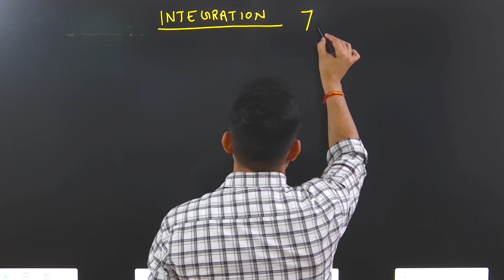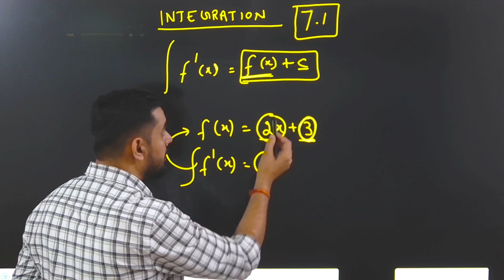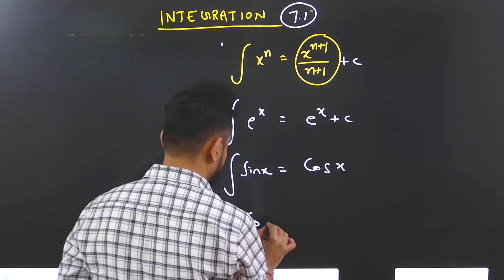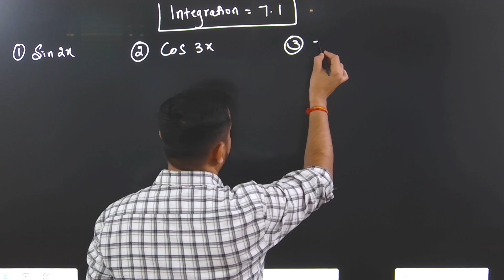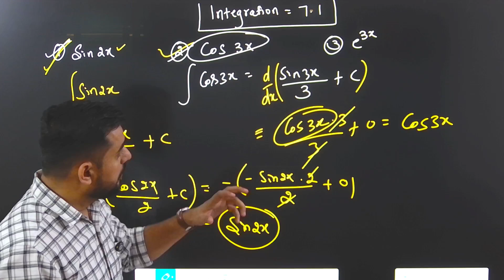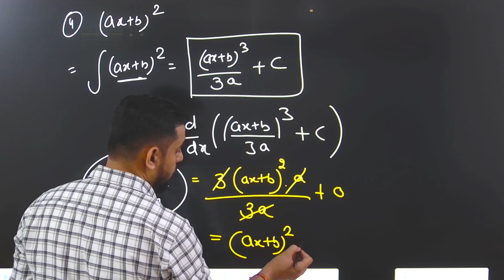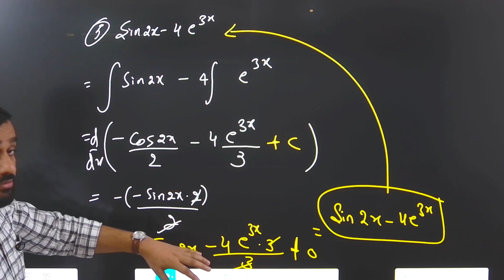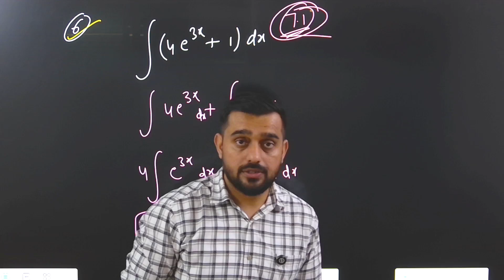INTEGRATION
IN THIS VIDEO U WILL LEARN THE CONCEPT OF INTEGRATION AND SOLUTION OF 7.1 EXERCISE ( 1-6 ) QUESTIONS